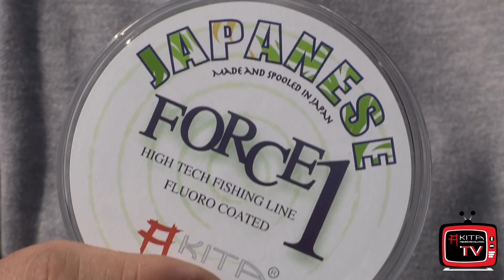Saraghi che passione!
In questo Video il team Akita composto da M.Mucciola, M.Messina, G.Ippico spiegheranno alcuni trucchi per catturare questa questa Magnifica Preda Tanto potente quanto diffidente. Akita e Drake sempre e solo il meglio per Voi!